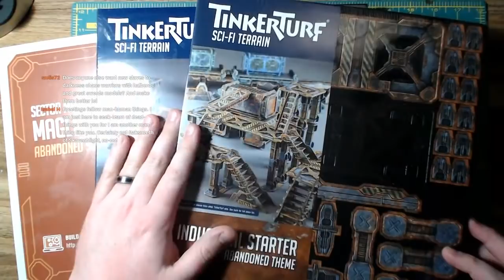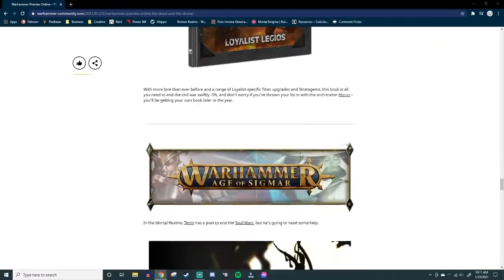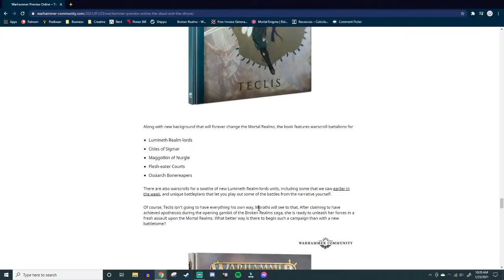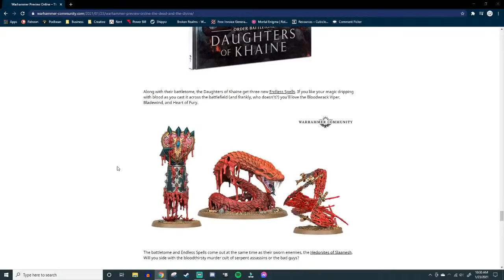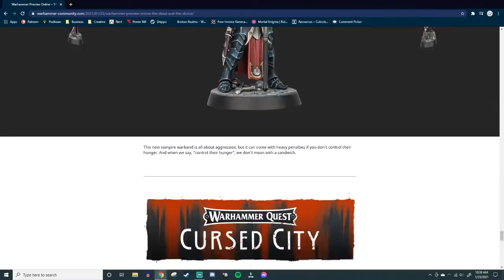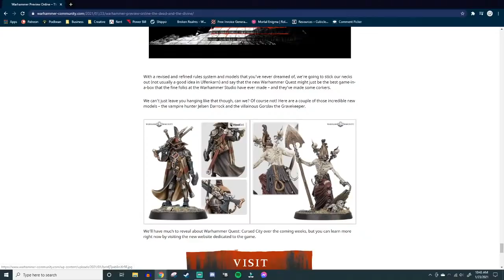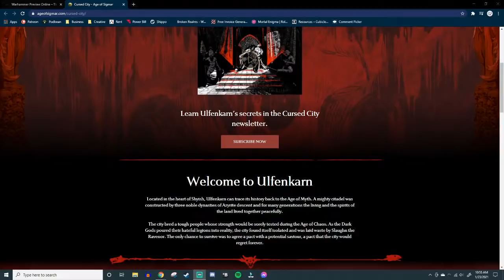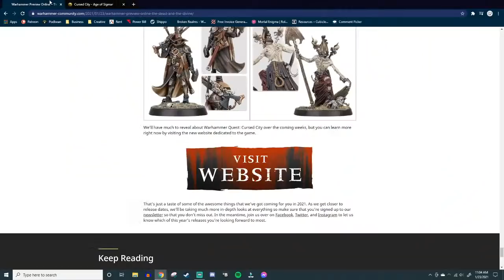Gimme Vamps Now - GW Reveal Review!